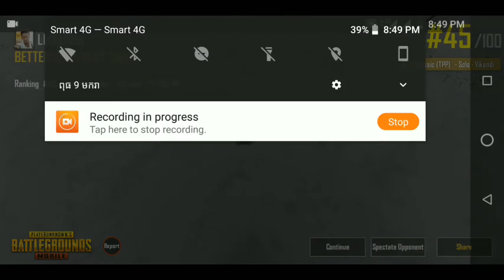ហេតុអីខ្ញុំបាញ់អន់យ៉ាងនេះ! /PUBG MOBILE New map Like KH